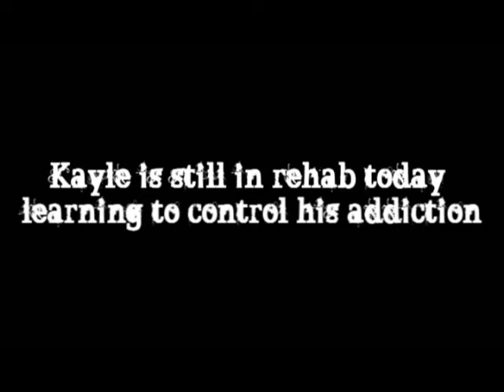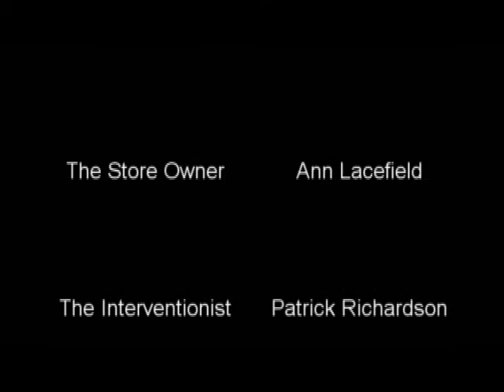970films - Intervention (Make It Rain Edition) Part 2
Kayle idolizes Lil Wayne, he's his favorite rapper, but when he can't stop making it rain on people, his family and friends have to ask Intervention for help.

The Ark by Dr. Dog